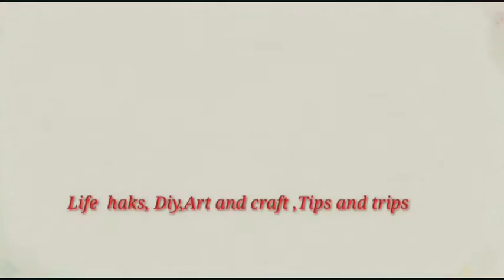how to make horse .ghoda kaise banaen. ghoda Kaise banate hain.horse meking.un ka Ghoda.woolen horse